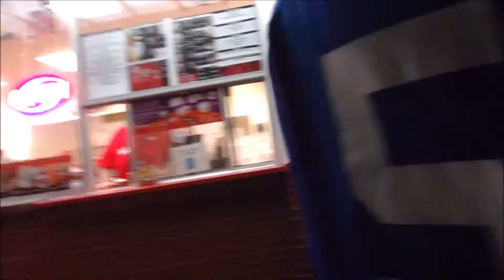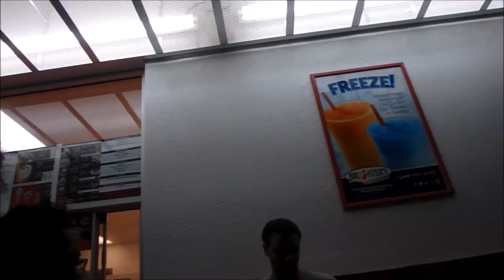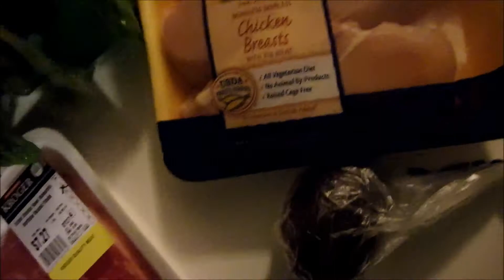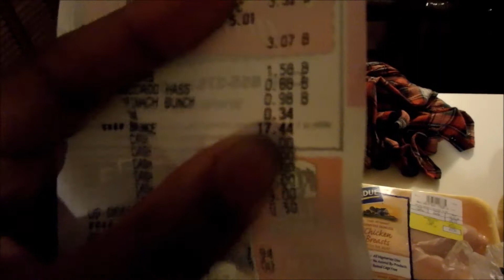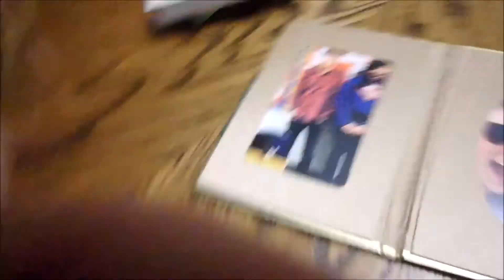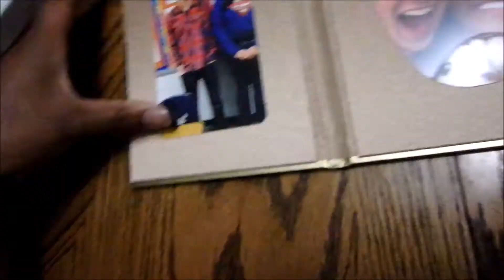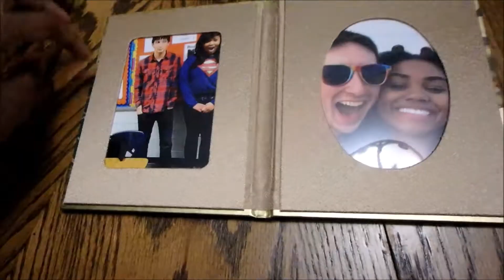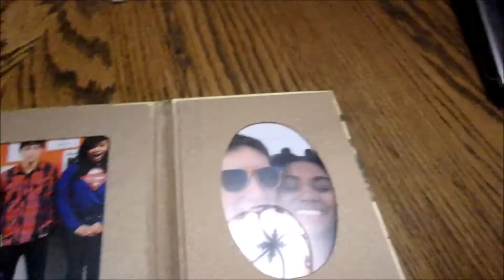Is PokeMon Go Ruining My Life? | Summer '16 Vlog #1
In this vlog find out if the Pokemon Go craze is ruining my life and hang with me in my daily (summer) life.